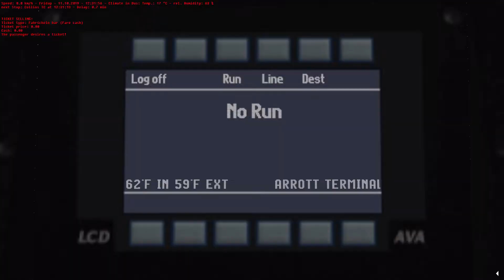Omsi 2 - Cayuga USA 0.8 - Old Lady Tried To Scam Bus Driver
So One Passenger Tried To To Get A Free Ride By Annoying The Bus Driver...